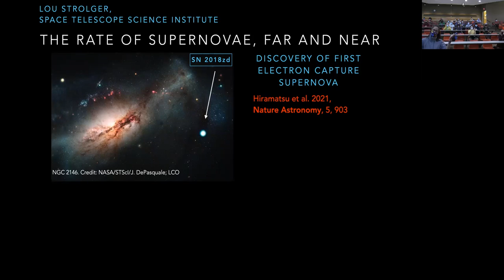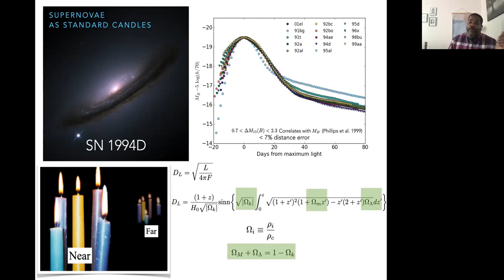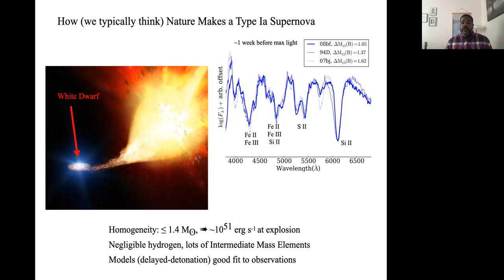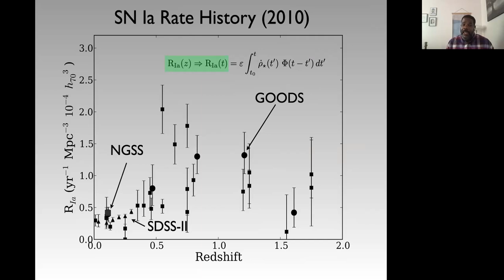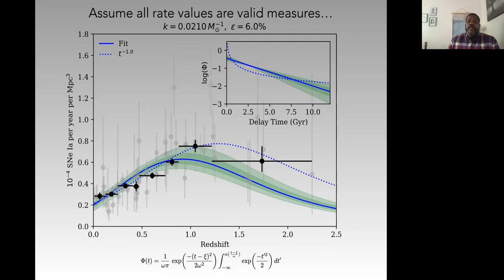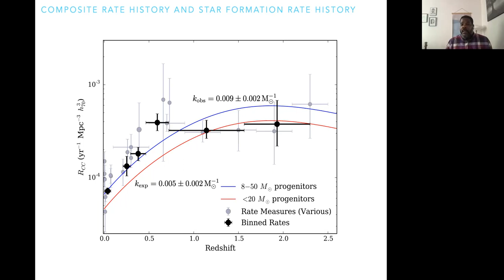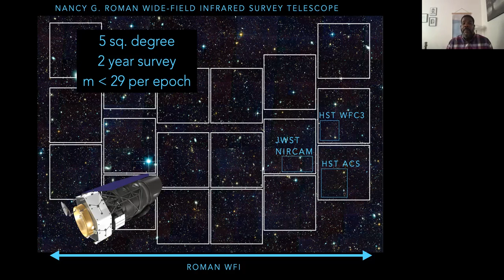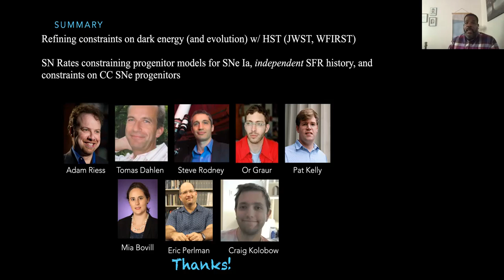Lou Strolger from Nasa talk oct 14 2021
SUNY Geneseo Physics and Astronomy